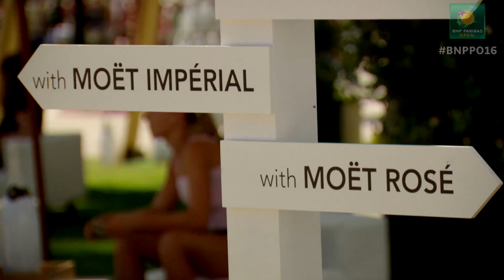BNP Paribas Open: Moet Moment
Enjoy a Moet Moment at the Moet and Chandon Circle of Palms at the BNP Paribas Open.